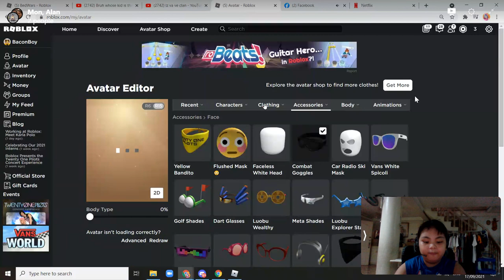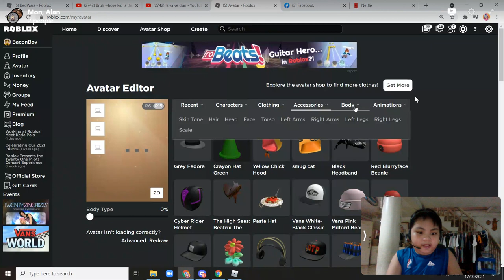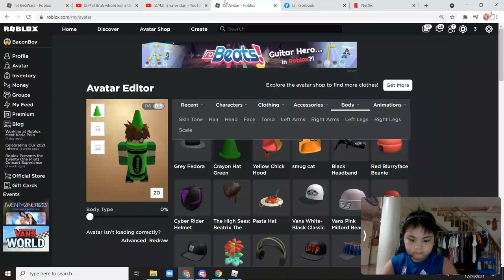Raymund Playing bedwars wiith LiamRBX pt2